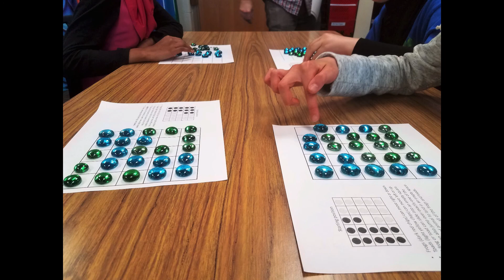Maize and Blue Math Circle 2017-2018